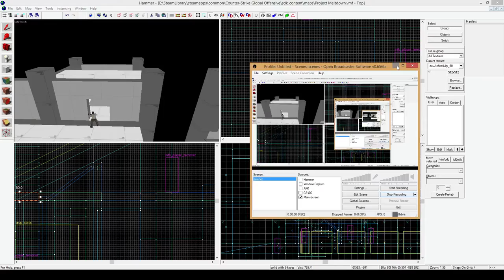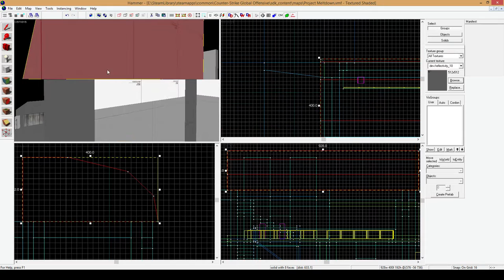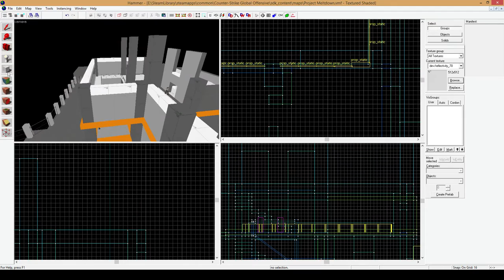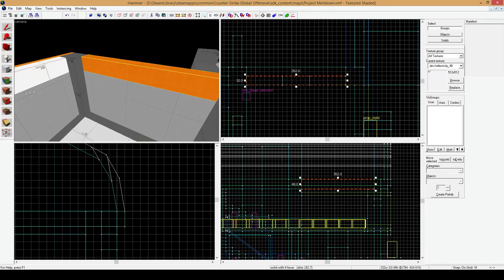CS:GO Map készítés - TimeLapse: Part6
Tetszenek a mapok amiket csinálok? Érdekelne egy saját map?
Vállalok map készítést! Info a steam profilomon!